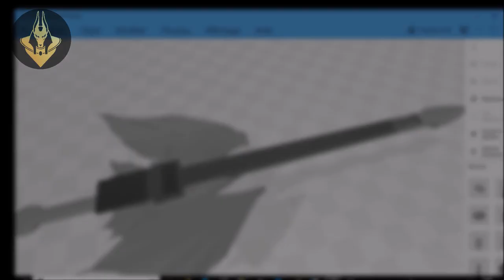Comment customiser une basse guitare pour lui donner la forme d'une épée?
Instrument de musique personnalisé au moyen d'une imprimante 3D et diverses résines pour le faire ressembler à une arme